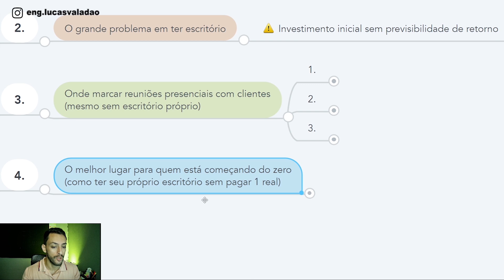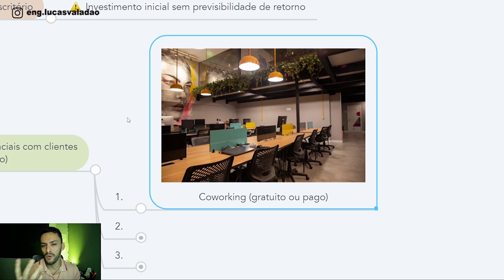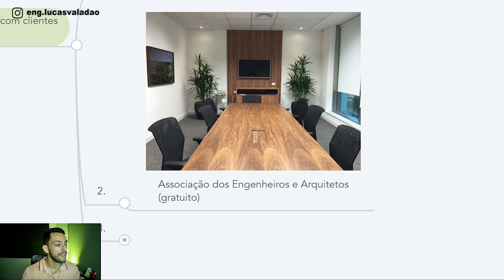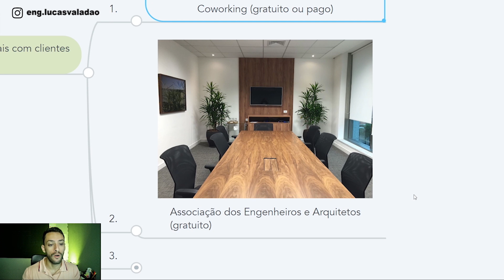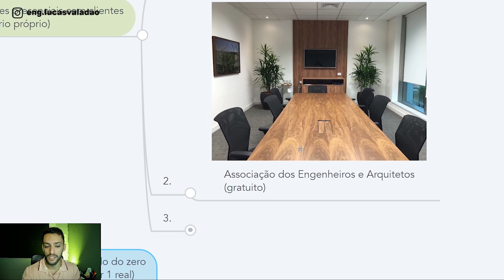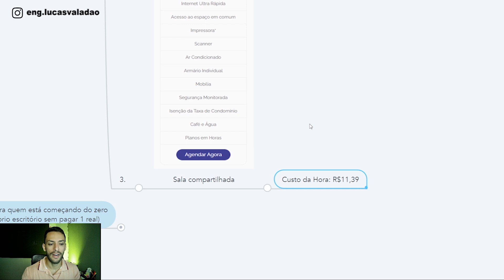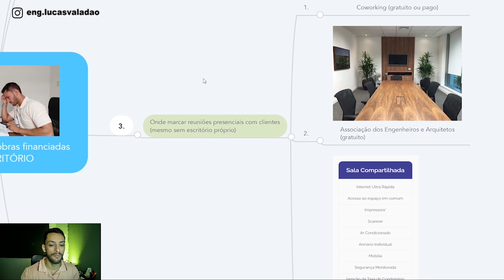Onde atender clientes se não tenho escritório? - Obras Financiadas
Engenheiros ou arquitetos não precisam de escritório físico para atender seus clientes de Obras Financiadas e lucrar nesse mercado. Através de alternativas gratuitas ou pagas, é possível atender todos seus clientes mesmo que você não tenha espaço físico próprio para atendimento. E vou mostrar como você pode fazer isso nesse vídeo…

🔻🔻 Links Importantes 🔻🔻